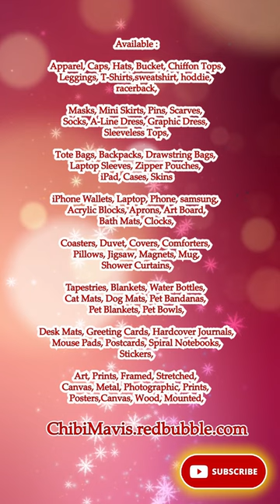Cute Orange Cat Royal Family #2 ChibiMavis redbubble com